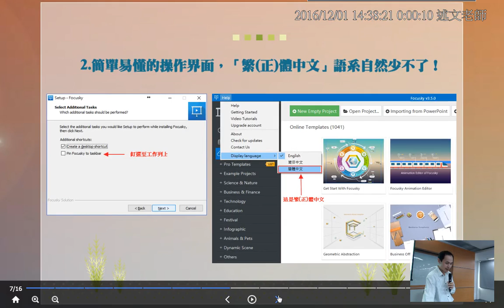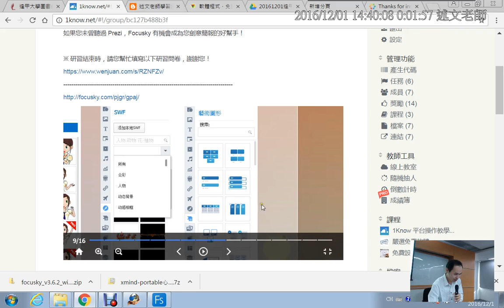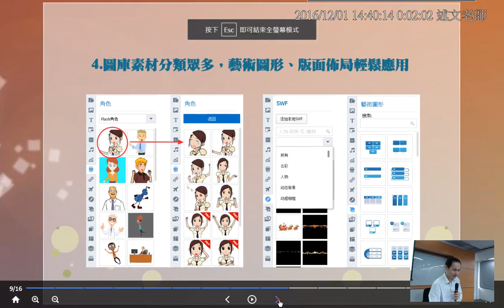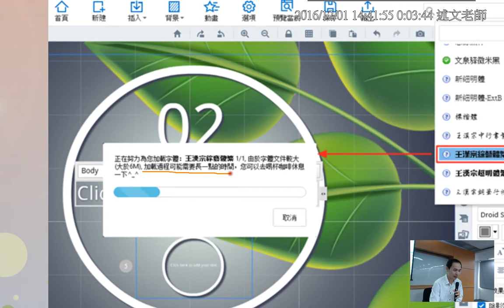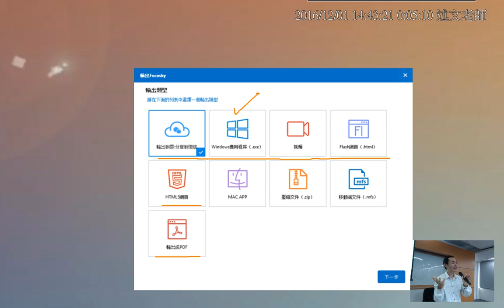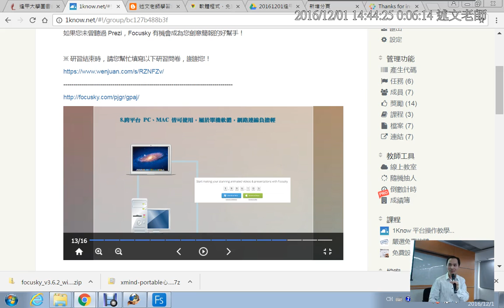04：Focusky簡報介紹 2